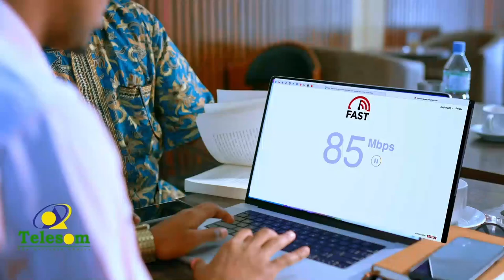Magaalada Burco waxa aas qaran loogu sameeyey ALLE ha u naxariistee Ibraahim Sh Cismaan Nuur